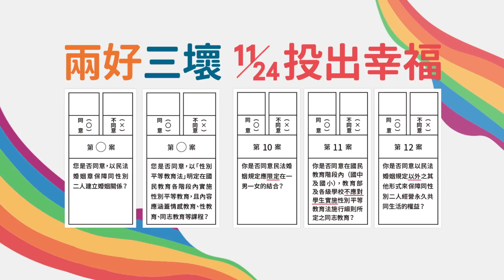婚姻平權 “家”廣告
婚姻平權的最後一哩路
需要的不只是同志 更須要異性戀朋友的支持
因此懇請大家 幫忙分享此影片
並也邀請您的異性戀好友們一起分享 讓彩虹Ｖ遍地飄揚

面對反同團體提出的三個愛家歧視公投 愛最大特別邀請了已結婚有“家”的六組藝人朋友 分別是主持組的陶子姐李李仁夫妻 擁有三個女兒的小Ｓ 即戲劇組的賈靜雯修杰楷夫妻 柯佳嬿坤達夫妻 跟歌手組ＡＬＩＮ 及也已有小孩的ＥＬＬＡ 來分享家的真正定義及性平教育的重要 特別值得一提的是 ＥＬＬＡ為了表達支持還特別讓ＳＨＥ再度合體一起來幫同志成“家”

陶子李李仁
我身邊有些同志朋友結婚 他們都需要鼓起很大的勇氣跟家人說
所以我覺得他們的婚姻也是需要民法保障的
而對小孩從小認識性別教育是重要的 因為要懂得學會尊重
小Ｓ：如果我的小孩沒有好的性平觀念去罷凌別人那是我的教育失敗

柯佳嬿 坤達 賈靜雯 修杰楷~
對我們而言 家是兩個人做了決定後 就可擁有的
不應該對同志朋友而言 那麼遙不可及
而對孩子從小認識性平觀念是好的 因為網路太多錯誤資訊
不如讓老師教導正確的觀念 讓孩子能自然看待性別差異
並尊重跟自己不一樣的人

ＡＬＩＮ
家是我的依靠 而讓小孩從小接受性平教育是好的 因為它可以告訴孩子們 每一個人都是獨一無二的 要懂得互相理解與幫助
ＥＬＬＡ（ＳＨＥ） 請大家11/24為了你的朋友及小孩 返鄉用愛投出幸福未來

愛最大協同婚姻平權大平台 伴侶盟 平權公投四個單位送願意分享這則影片
並將分享截圖私訊至愛最大信箱 告知地址與姓名，
我們將免費寄送 電繡製而成的彩Ｖ徽章一枚給您
（限量5000份）讓11/24 成為彩虹遍地的亞洲之光日

並如果您也願意支持這個活動（彩虹Ｖ活動募資）
請掃描影片中的QR Code
即便只有一人份的微光 聚集後也能讓
彩虹Ｖ在婚姻平權最後一哩路遍地飄揚